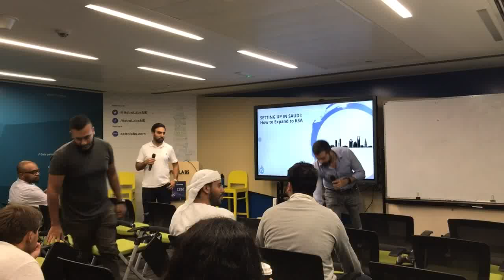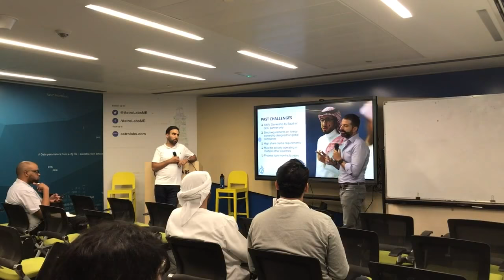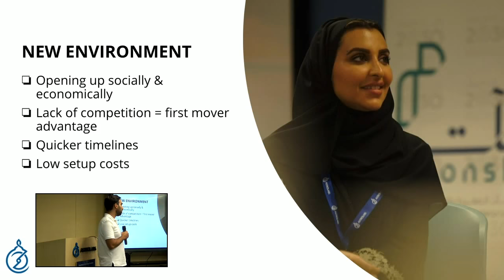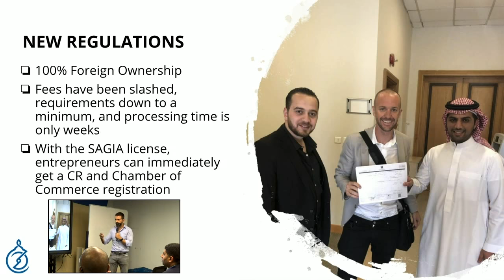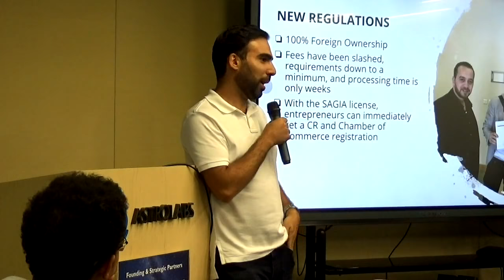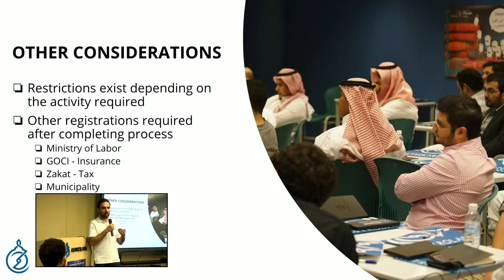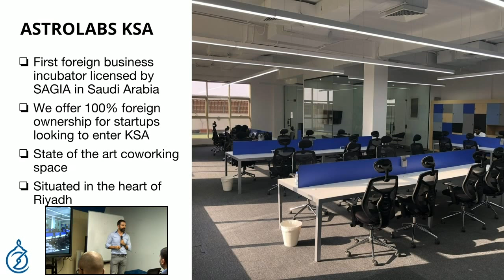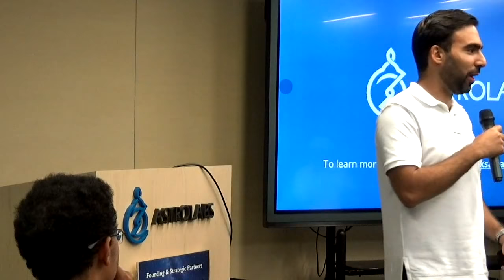Setting Up Your Company In Saudi Arabia with AstroLabs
Learn how to legally setup your company in Saudi Arabia through AstroLabs whether you're a Saudi national or an expat!

To learn more about our licensing process and shared office space in Riyadh, Saudi Arabia